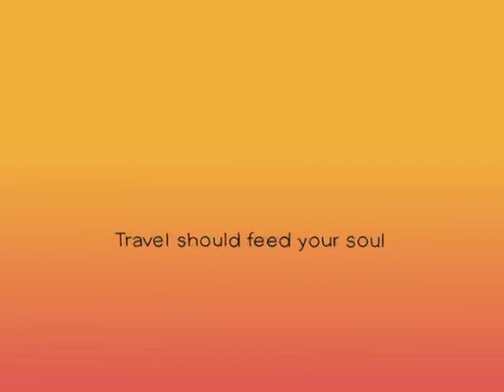Hilton - Dragon (2006, USA)